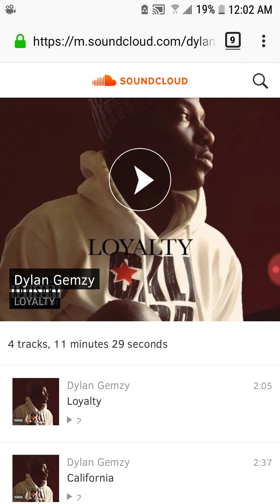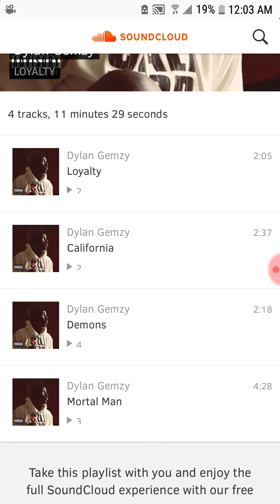Dylan gemzy loyalty album review